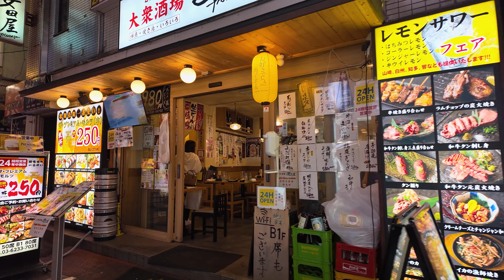【4K🇯🇵japan tokyo shinjuku】新宿散歩 横丁～歌舞伎町～大久保公園～トー横～新宿駅